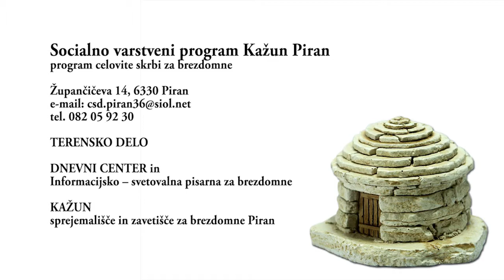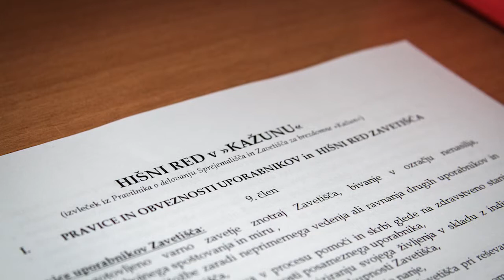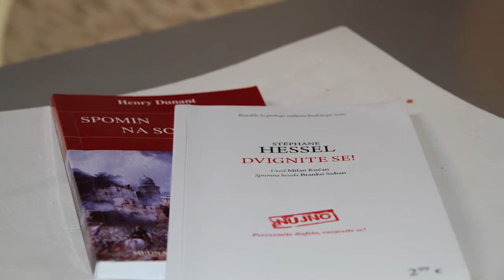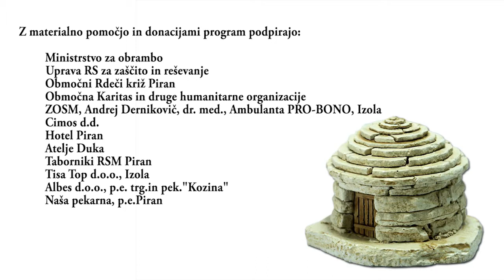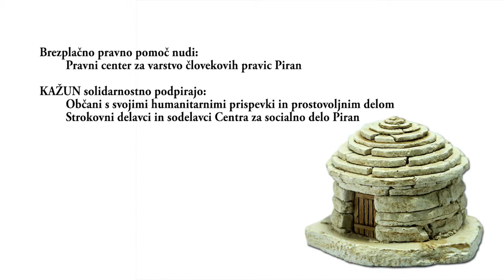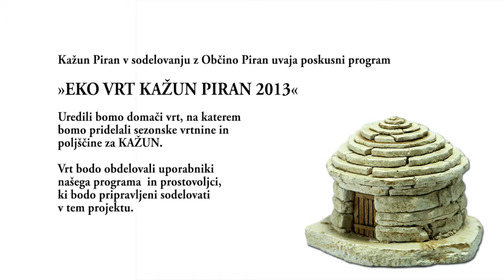Kažun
Photo: Nataša Cvišič

Produkcija: MMD DMM Piran (2013)